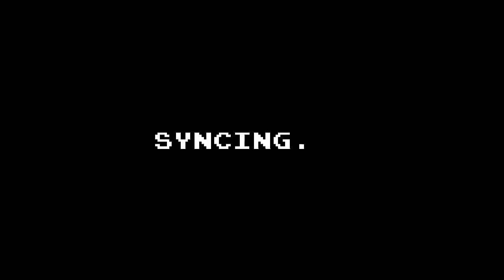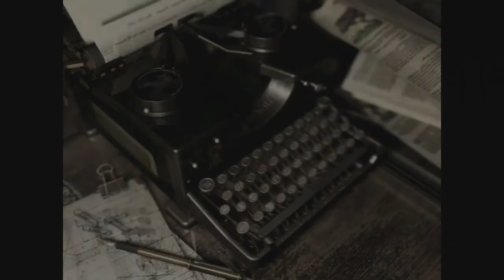Grab The Crank | Resident Evil HD Remaster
There is a traitor amongst us.